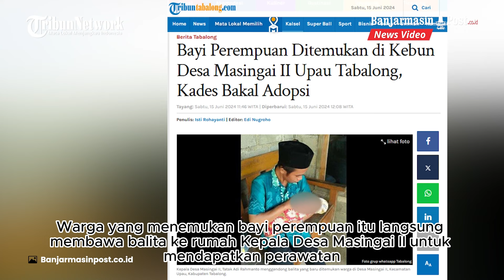Geger Bayi Perempuan Ditemukan di Kebun Desa Masingai II Upau Tabalong, Begini Kondisinya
BANJARMASINPOST.CO.ID - Warga Desa Masingai II, Kecamatan Upau, Kabupaten Tabalong digegerkan penemuan bayi di semak belukar pada perkebunan warga, Sabtu (15/6/2024).

Bayi yang ditemukan oleh warga setempat dalam keadaan tanpa mengenakan sehelai benang pun. Ia ditemukan saat terdengar suara tangisan dan dalam keadaan nampak sehat.

Diketahui, bayi tersebut berjenis kelamin perempuan dengan berat badan 2,3 kg dan sudah ditangani oleh bidan setempat.

Program: Local News
Host: Siti Khadijah
Editor: Yanda Ramadhani
Uploader: Yanda Ramadhani